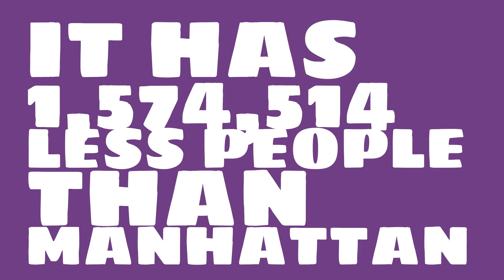What is the population of New Britain, CT?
What is the population of New Britain, CT? How does the size of New Britain, CT compare to other cities?